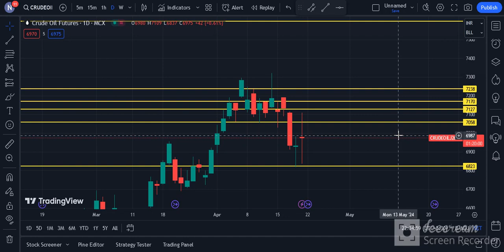Crude Oil Weekly Analysis | Crude Oil Technical Chart | Daily Commodity